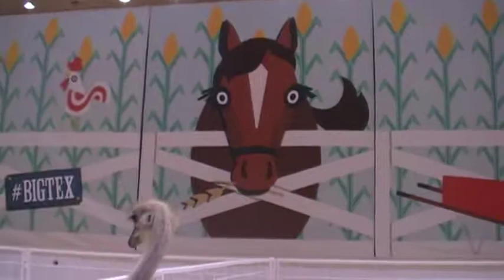DONNIESPORT AT THE STATE FAIR